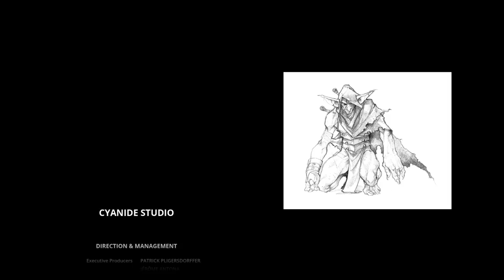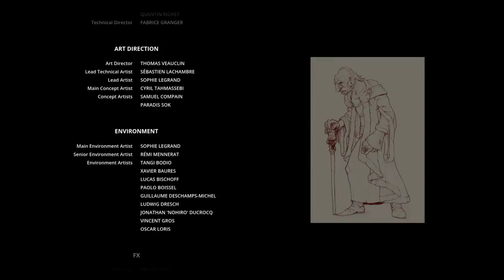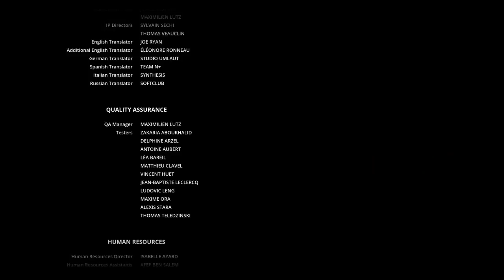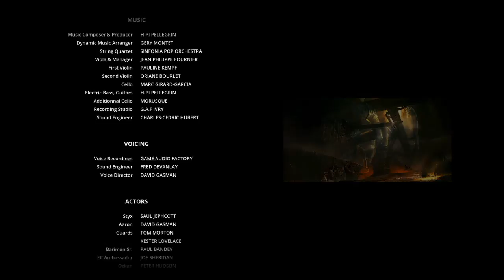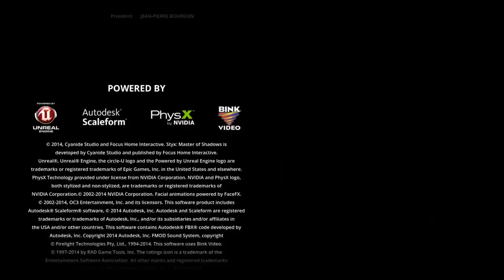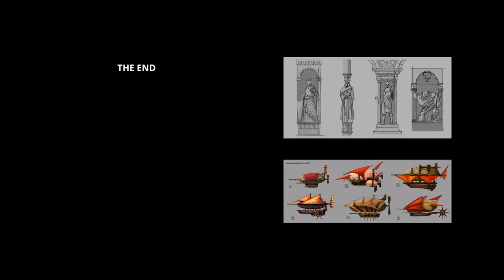Styx: Master of Shadows Episode 29.5 ~Master of Shadows: Part 2~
We missed a very tiny bit of story, but basically Rakash breaks the heart then jumps into the amber pool. This causes an army of clones to spawn which presumably eat Styx. Then Akenash collapses into the lake. Join us next time for Shards of Darkness!